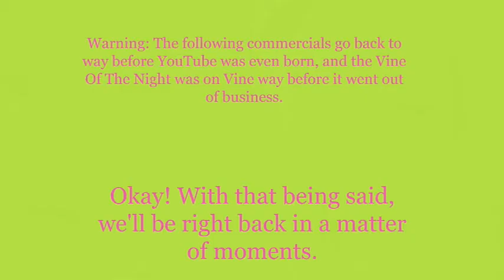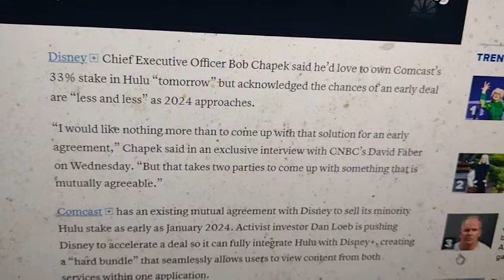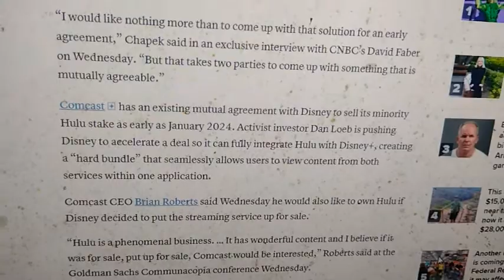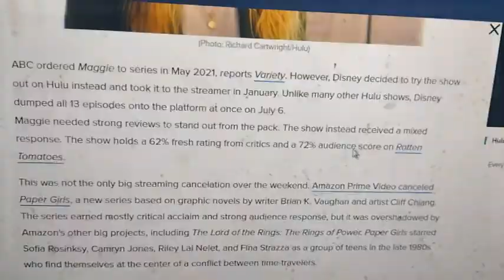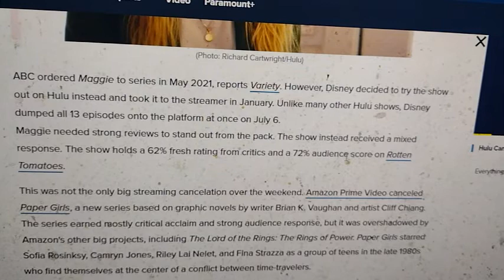Weeknight Update episode 1655/3421: Hulu Will Never Be Good Again!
My show tonight will make you want to twist and shout because Hulu will never be good again, and we all need to remember that. The Not Ready For Late Night Players & I would like to give these brilliant masterminds the old Shoutout Spotlight treatment. Please help them shine brighter!